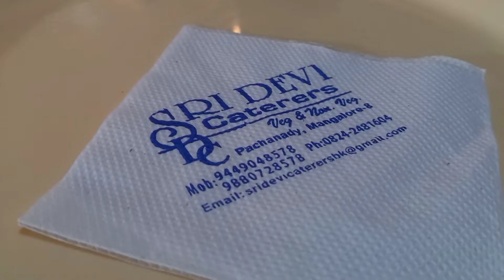1st Birthday Ansh